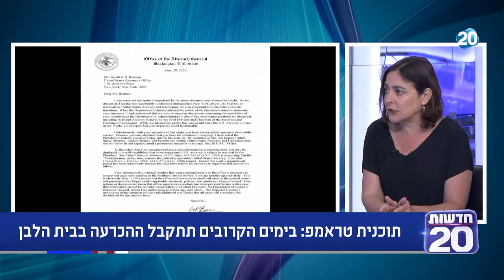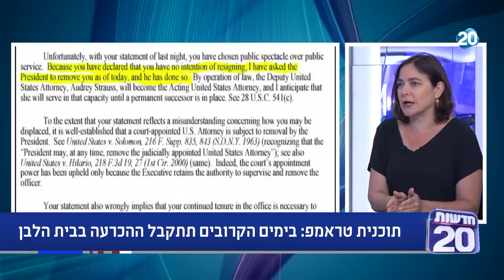נפגשים בשש | 25.6.2020 | התכנית המלאה